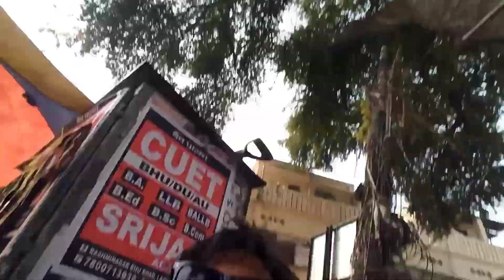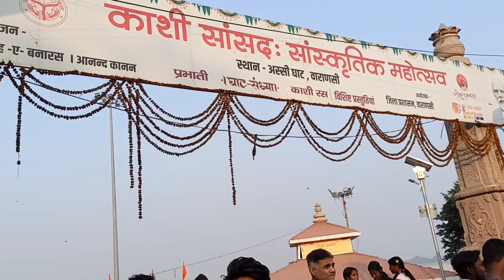first time in varanasi ❎ Kashi Vishwanath Mahadev ki nagri ✅ | banaras hindu university | Assi Ghat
Ram Mandir Construction Update | Ayodhya Ram Mandir